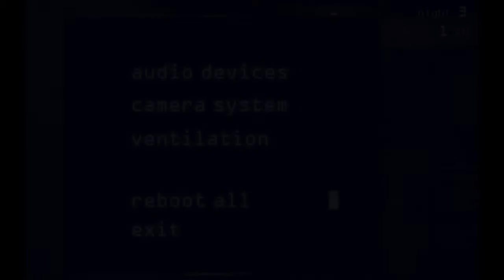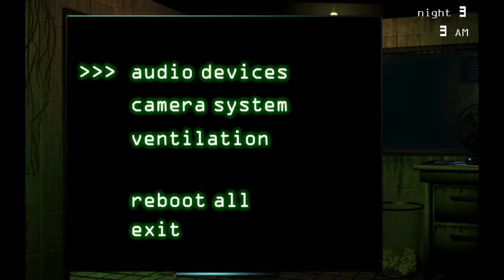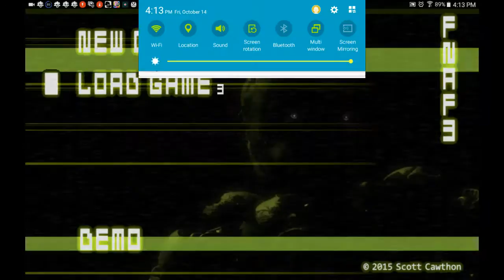October 14, 2016